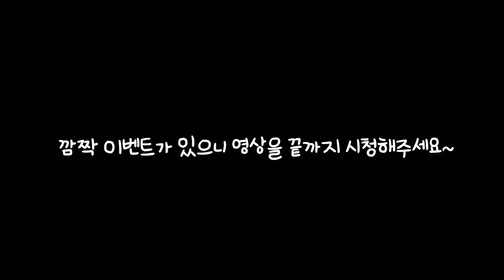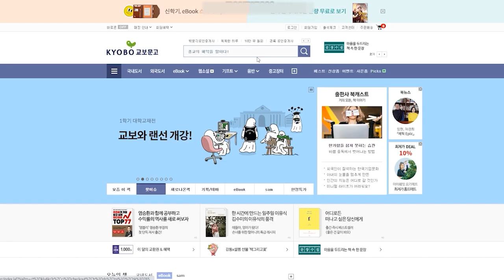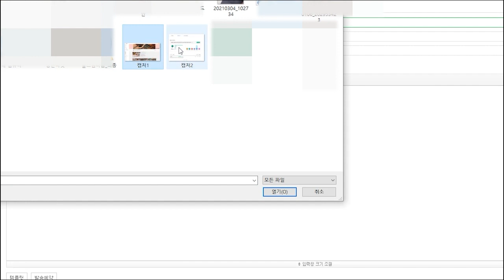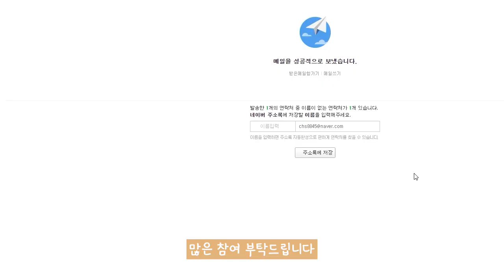여러분들이 기다리고기다리던 소식!! (뜨든)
안녕 여러분 꿈꾸는 브니엘입니다:))
Hello, I'm your dreaming Peniel:))

여러분들께서 문의를 많이 주셨던 악보가
드디어 출간되었습니다!!
The sheet music that you've asked a lot of questions about
has finally been published!

오랫동안 영상을 업로드하지 못해서
부담감이 이만저만이 아니었는데
이렇게 좋은 소식으로 다시 여러분을 뵙게되어서
너무 기쁘네요 ٩(๑•̀o•́๑)و
I've been feeling a lot of pressure
since I haven't uploaded a video for a long time,
but now I'm so happy to see you again
with such good news.

오늘 영상을 끝까지 시청하신 후에
이벤트도 많이 신청해주시구요,
Please watch today's video until the end
and apply for many events.

구독자님들께 항상 행복함이 가득하길 바랍니다🙏🙏
I hope you will always be happy.🙏🙏

영상을 시청해주신 모든 분들 오늘도 감사합니다!^0^
I hope these video help you and

여러분의 구독 과 좋아요 는 저에게
음악을 계속 할 수 있는 큰 원동력이 됩니다
Your subscription and is a big driving force to keep up with music.
Please give me a lot of love and attention.

또 다음 영상에서 만나요! 꼭이요!

** 그동안 제가 마음 속에 꽁꽁 숨겨두었던 말이 너무 많아서
오프더레코드는 블로그에 적어놓을게요
비하인드 스토리가 궁금하신 분들은 제 블로그로 커몽커몽

** 레슨/연주/광고/편곡 **
인스타DM @beens_beenss 또는
문의 부탁드립니다:)

썸네일 제작 : 꿈꾸는 브니엘
편집 : 꿈꾸는 브니엘
출연 : 꿈꾸는 브니엘
Thumbnails: Dreaming Peniel
Editing: Dreaming Peniel
Performer: Dreaming Peniel

Dreaming Peniel Insta (Video trailer)